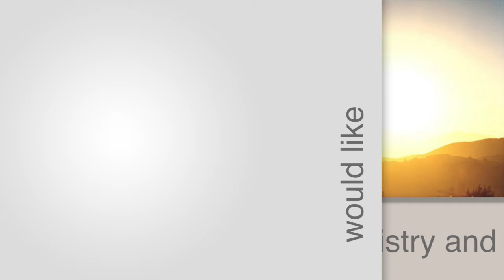Brent Borthwick - Running the Race WW May 17, 2015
If you have been blessed by this ministry and would like to make a donation, Please visit.

for other full video messages

Windword Church
Langley, BC
Canada
windword.ca